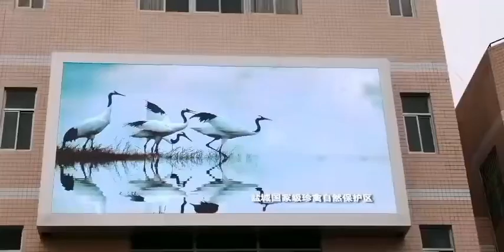P6 outdoor LED display Cabinet size: 960*960mm I'm Mino ,welcome to inquiry